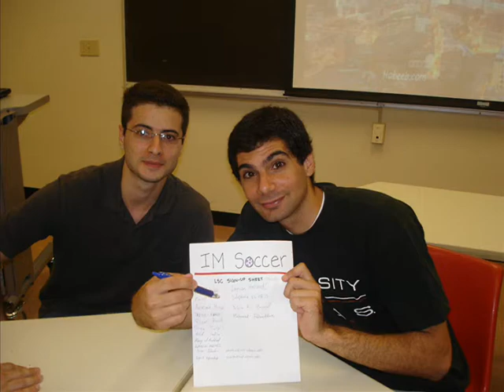Lebanese Social Club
At the University of Texas at Austin